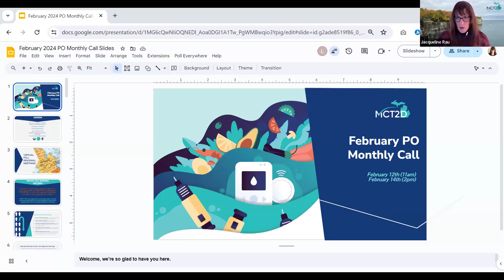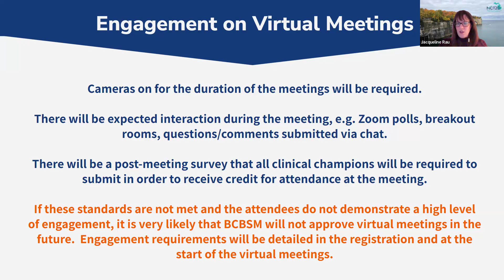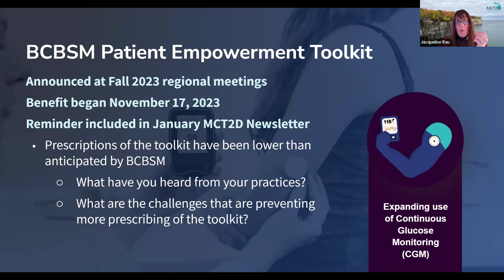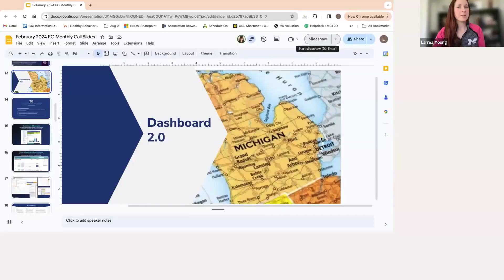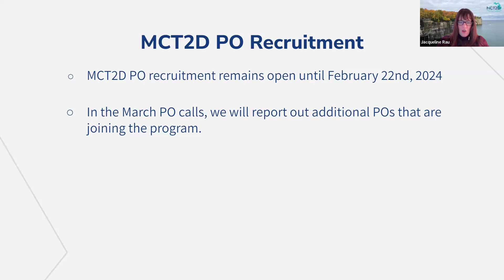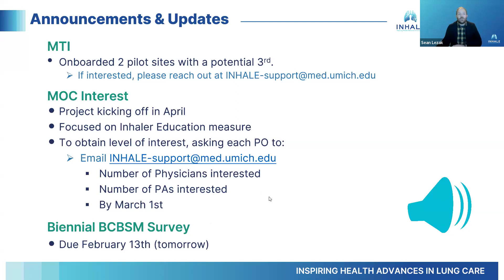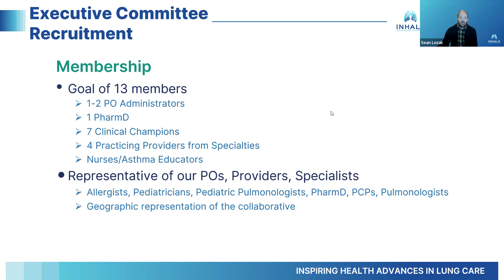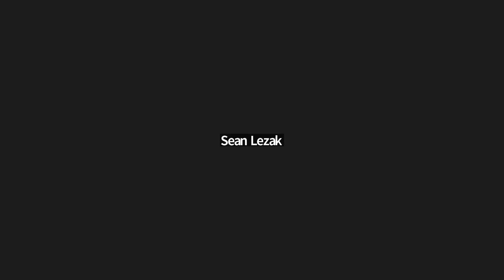PO Monthly Call, February 2024